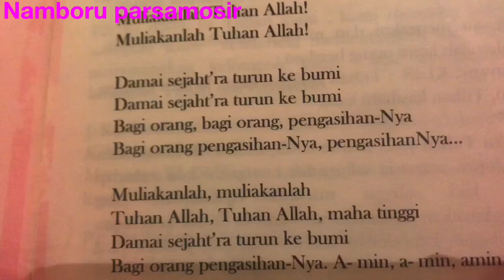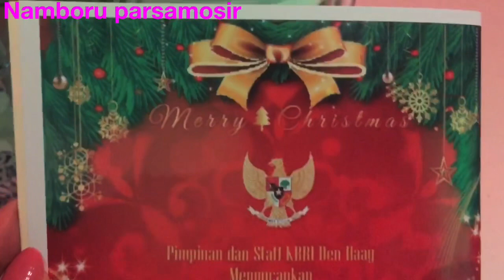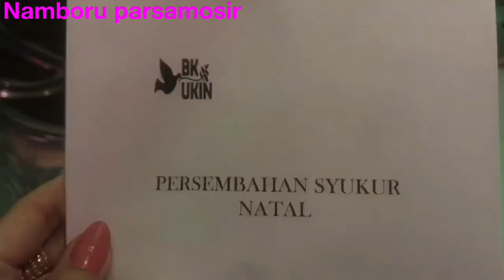NATAL DI BELANDA BERSAMA BAPAK DUBES I GUSTI AGUNG WESAKA PUJA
Hi Teman semua...

Selamat Natal 2019 dan Selamat Tahun Baru 2020

Video ini adalah Perayaan Natal Bersama Masyarakat Indonesia di Negeri Belanda

Tema:

Hiduplah sebagai sahabat bagi semua orang
(Yoh.15:14-15)

Sub Tema:

Kelahiran Yesus mendatangkan benih cinta kasih untuk perdamaian dunia

Perayaan Natal ini di hadiri oleh Bapak Duta Besar RI